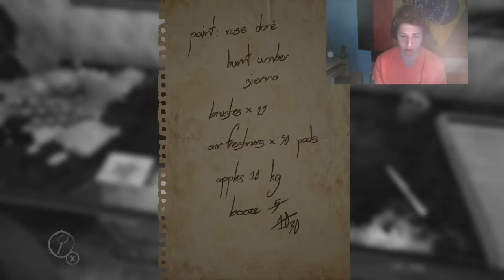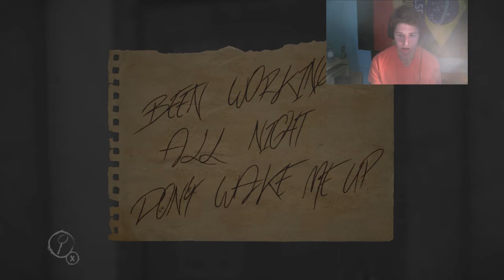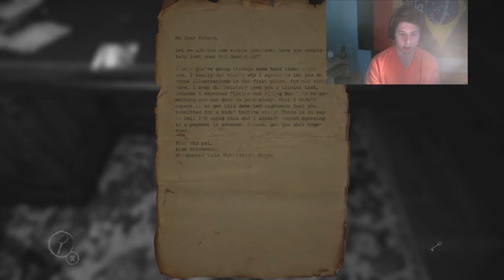F%K THIS GAME!!! (Layers of Fear: Part 1)